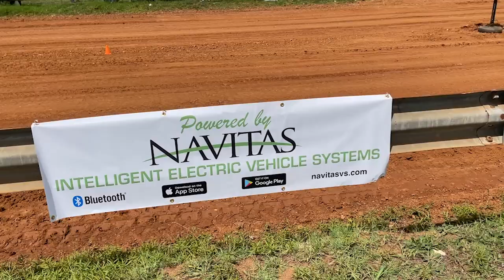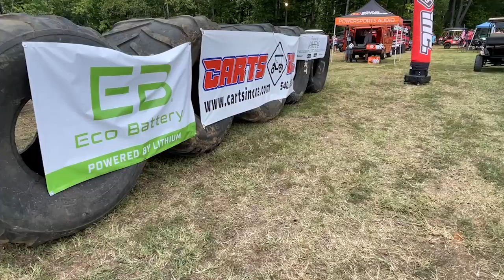Golf Cart Drag Racing - Dirt Track! - GolfCarTV (Episode 15)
This week on GolfCarTV, catch the highlight reel of the 2023 Golf Cart Dirt Drags in Fredericksburg, VA. From stock carts to ""unlimited"" class, these carts are ready to race! Don't miss the GolfCartWheelies too!

GolfCarTV is a weekly show with new episodes airing every Wednesday at noon EDT.

Want to be featured on GolfCarTV?